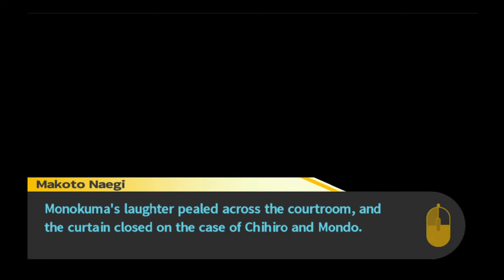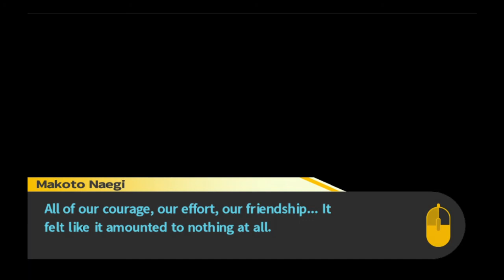Danganronpa: Trigger Happy Havoc - Can't Believe It's Not Butter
Episode 43.

What. On. Earth. Did we just witness? I can't even give any spoilers about it, 'cose I don't know from where to begin...

And terribly sorry for late update, this time it wasn't me, honest. My internet was down half a day, so couldn't even load the Tube, much less upload anything.

But yeah. We've seen some seriously wacky stuff and we would really like you to see it too. So go on. Take a look and please tell us what the heck just happened.